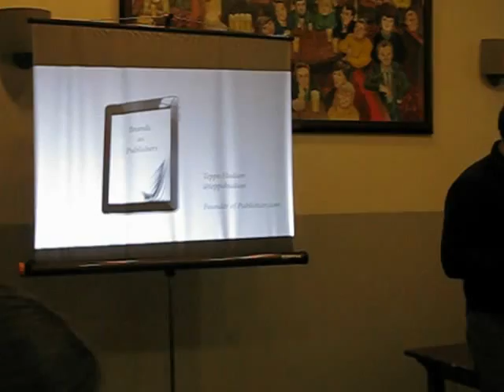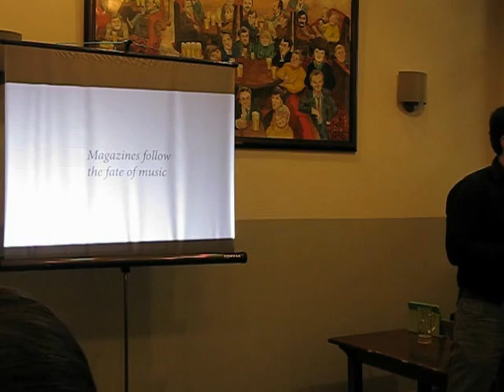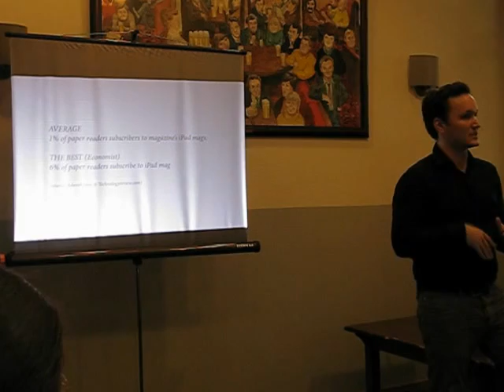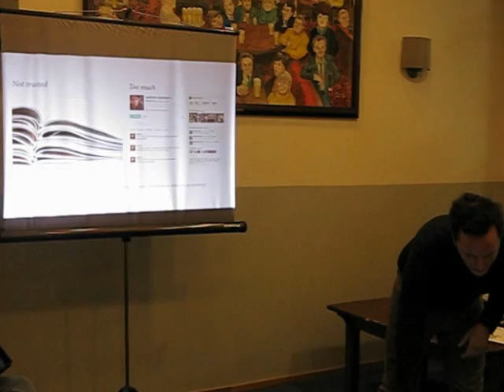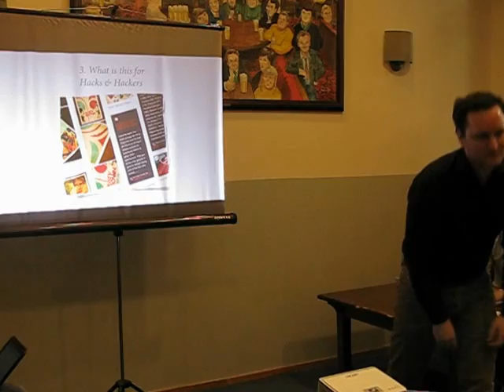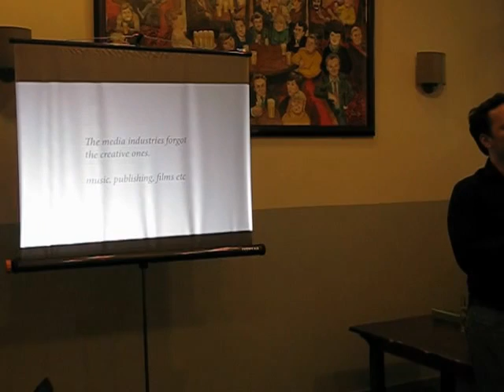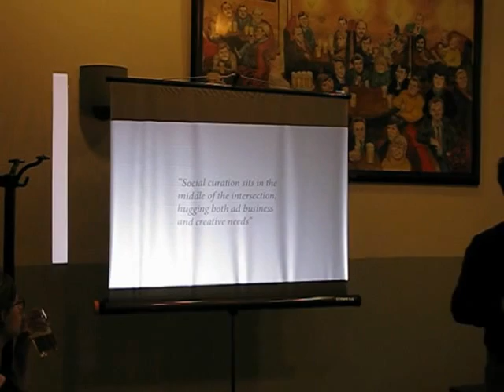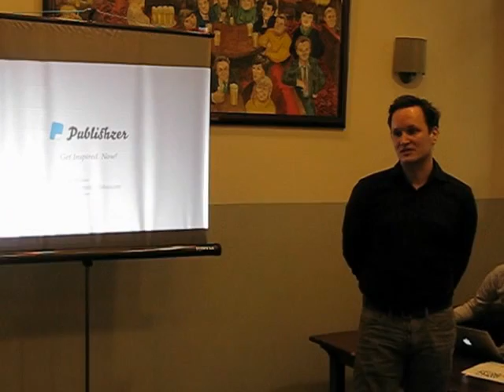Hacks and Hackers Helsinki may'12: Teppo Hudson: Brands as Publishers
Hacks n Hackers Helsinki 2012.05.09

Teppo Hudson : Brands as Publishers
About how business models for journalism.